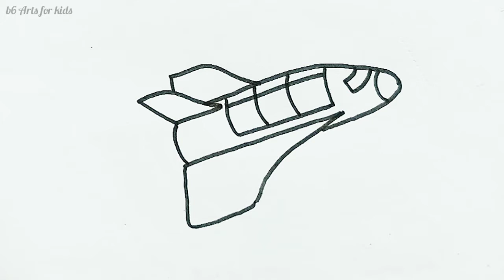How to Draw a Space Shuttle / Easy Drawings for beginners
Draw with me and learn how to draw a Space shuttle. It's very easy art tutorial for beginners, only follow me step by step, if you need more time, you can make pause.

I use a black marker to show the picture better, but it will be easier to begin drawing with a pencil, so that you can correct it with an eraser. Then the draw is perfect, you outline it with a black marker. Then you can color it with colored pencils.